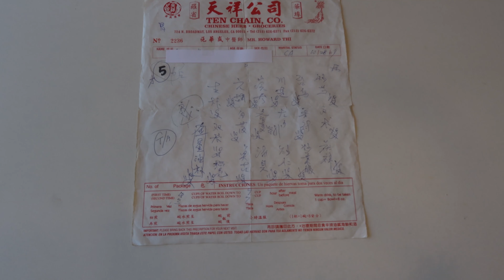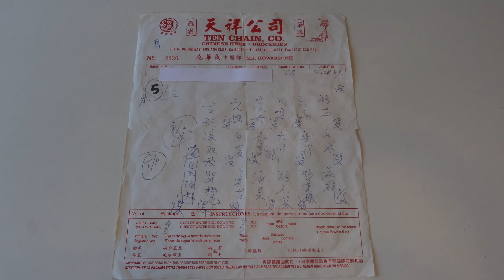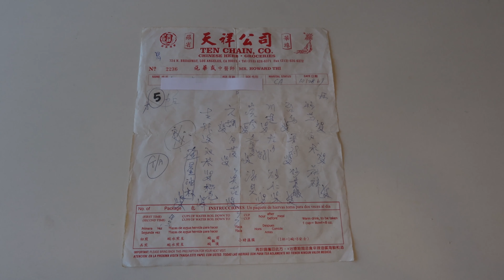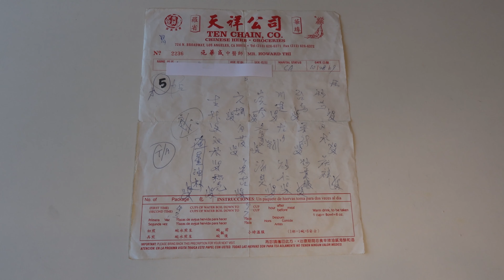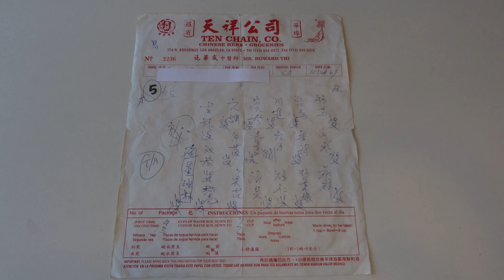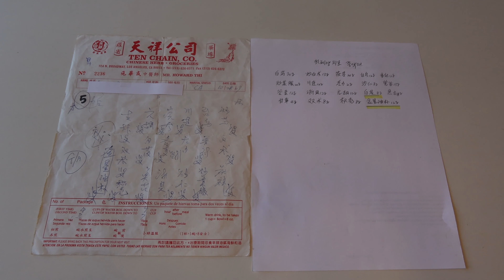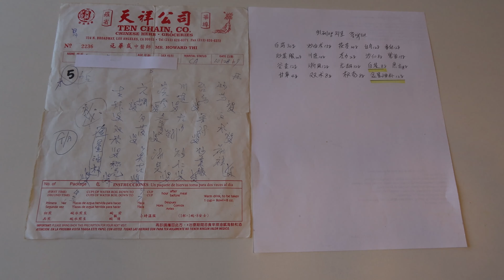위궤양 처방전/200% 효과 있는 비방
위암발병율이 한국에서 제1위 랍니다.  제때에 치료하여  위암까지 가지 않는 명의의 치료 비법을 알려 드렸 습니다.
제가 혹시 위궤양에 다시 걸릴가봐 보관해 두었던 저에게 특별히 치료 효과가 좋았던 처방전이여서 혹시 여러분들 중에 위궤양으로 고생하시는 분이 계시면 도움이 되면 좋겠다는 마음에서 서류궤에 보관해 두었던 이 처방전을 올리니 도움 되길 바랍니다.